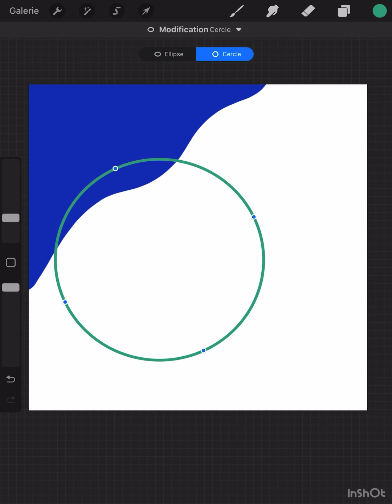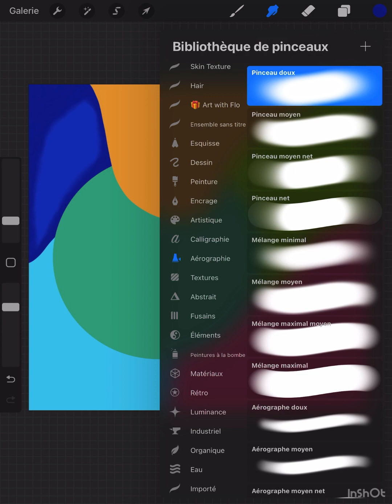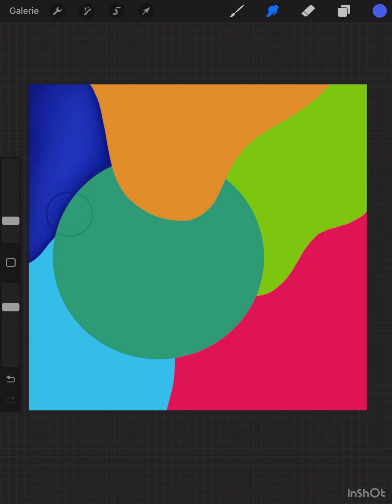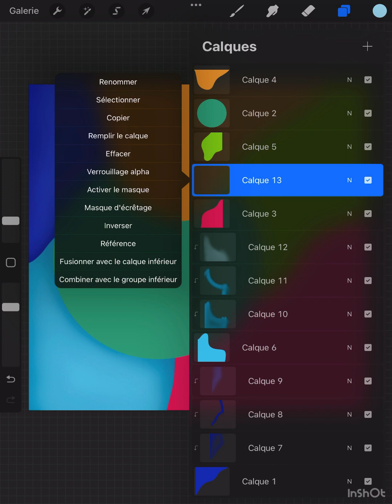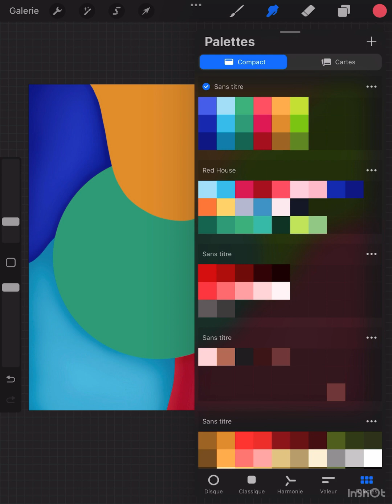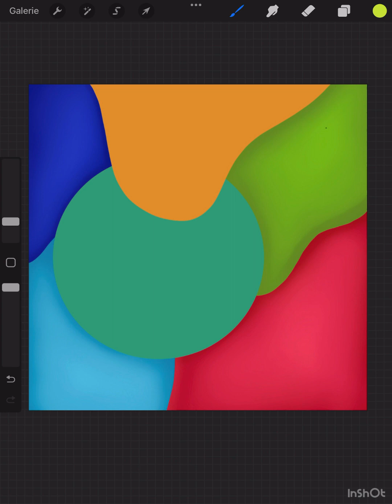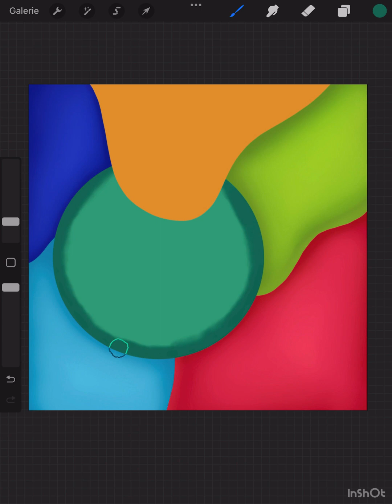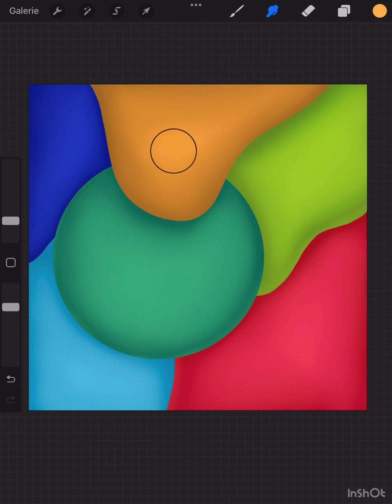How to make a colorful drawing in Procreate | Easy tutorial for beginners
Learn how to make step by step a colorful drawing in Procreate.

- My material -
iPad mini
Apple Pencil 1
Procreate

Summary
0:00 Introduction
0:06 Palette references
0:11 Background
2:00 Shadows
16:35 Final reveal

Don’t forget to share your results on social media and tag me.

Vally